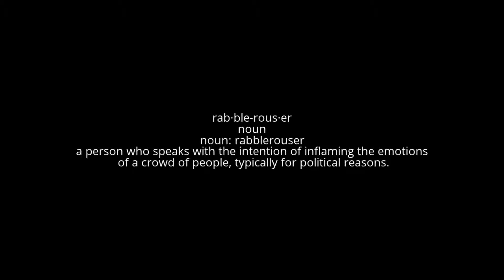WUGS Of Icuras Weekend Binge Day Two Match One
The Watch Us Game group get together on the weekends and create something magical, here is a sweet droplet for you to savor.